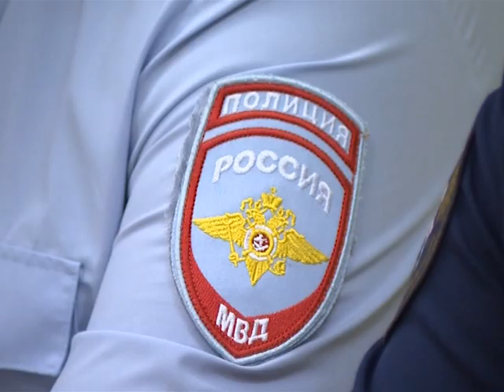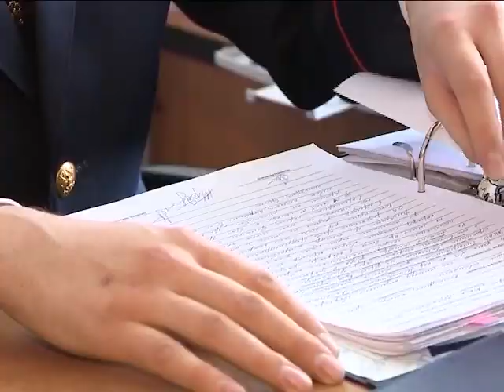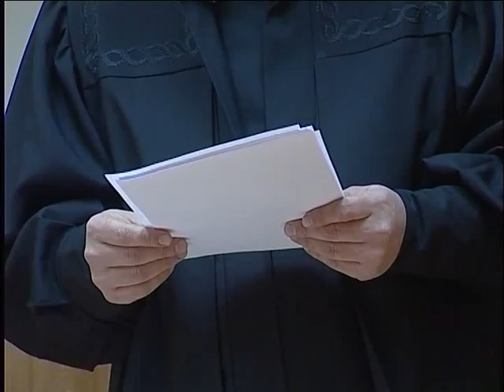Как добиться снижения преступности?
Вопросом снижения преступности задались участники расширенного заседания межведомственной комиссии по профилактике правонарушений в округе. Особая роль отведена профилактике. По мнению собравшихся, упор необходимо сделать на предупреждение совершения тяжких и особо тяжких деяний.